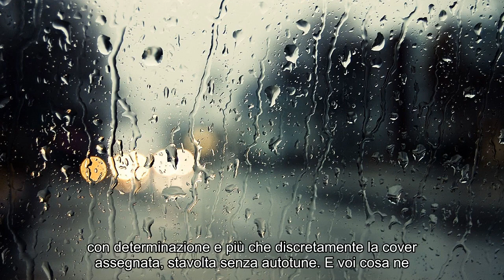Notizie calde: Amici 18: Jefeo difende l’uso dell’autotune